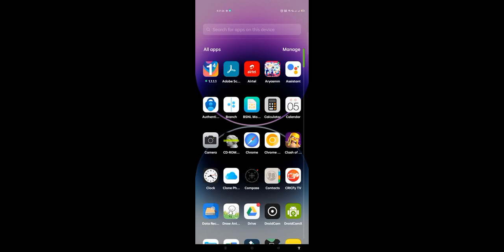HOW TO DOWNLOAD GETTING OVER IT IN MOBILE 📲?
HOW I CAN PLAY "GETTING OVER IT" ON MOBILE? 🥴🔥| Getting over it Gameplay Funny Getting Over it VIDEO

📲🎯🎀 (CHECK Comments)

Recent shayri video:

timestamp

00:10
00:20
00:30
00:35
00:40
00:42
00:45